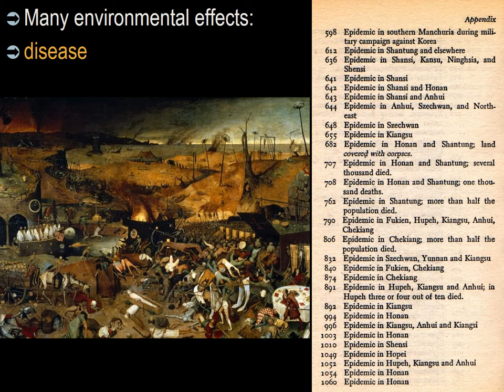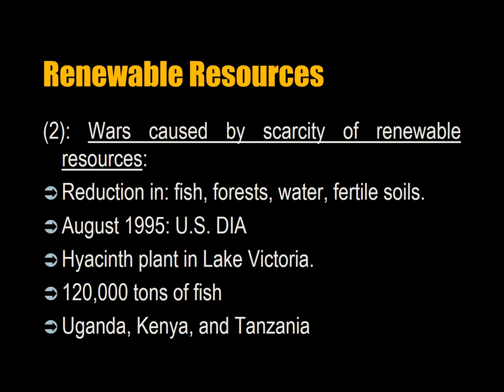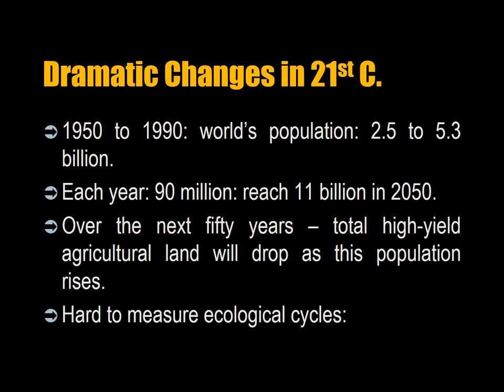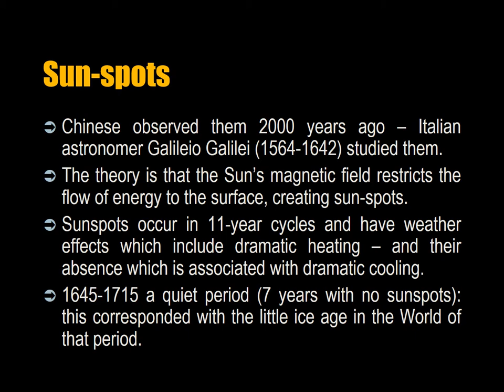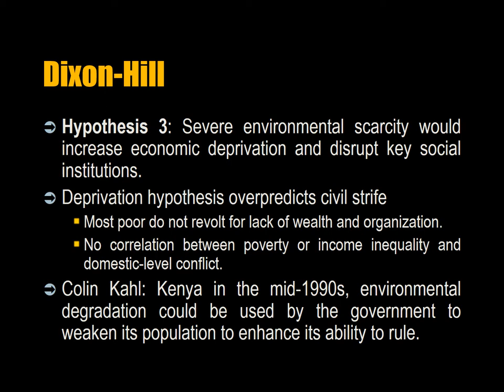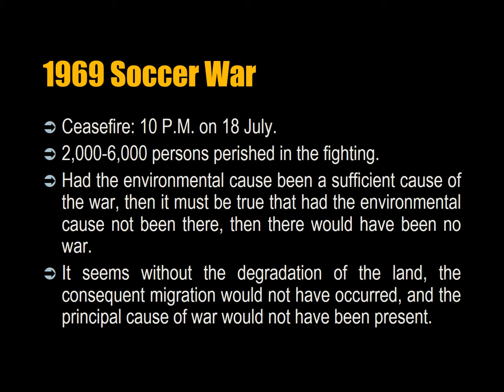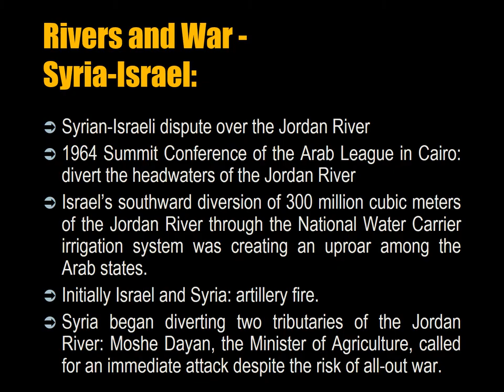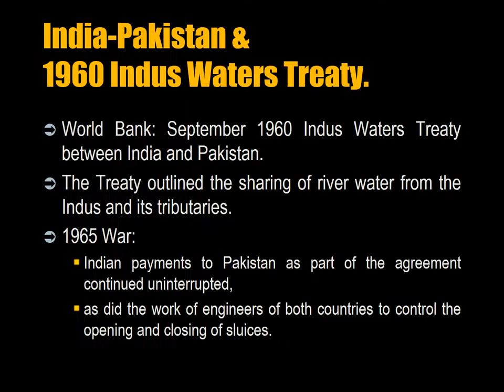003 Causes of War Lecture 25 Environmental Causes of War